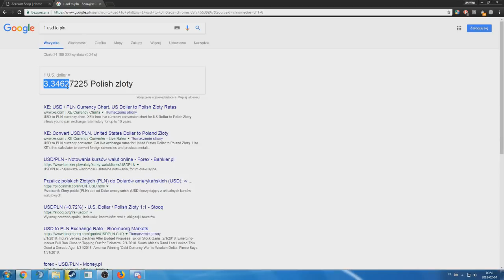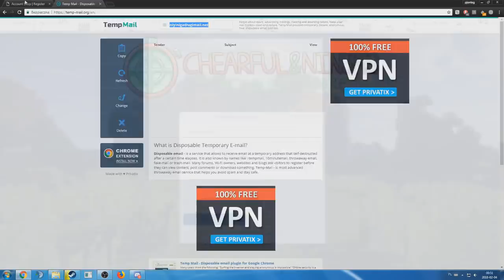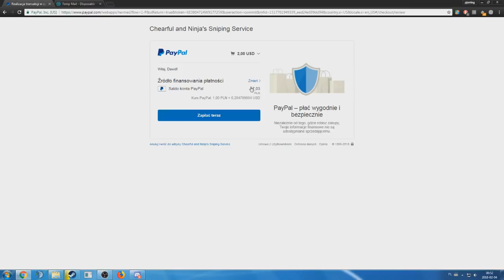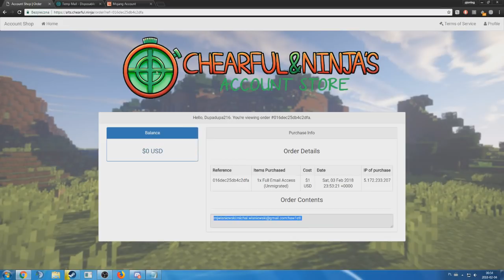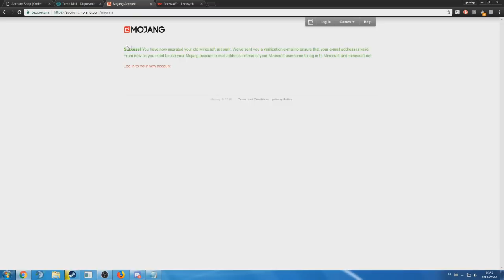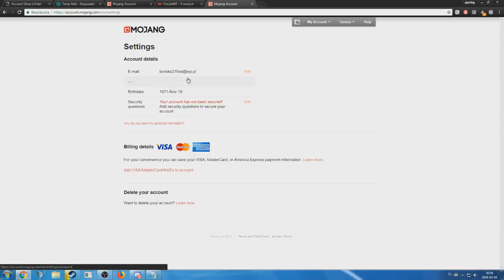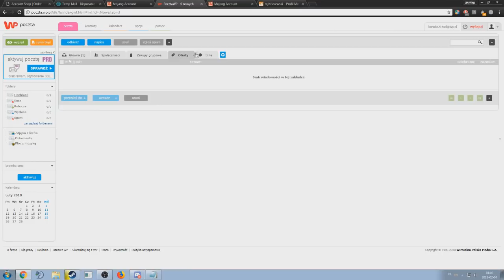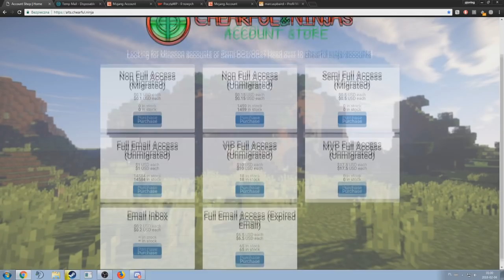PREMKI DO MINECRAFTA za 3zł! PEŁEN DOSTĘP!